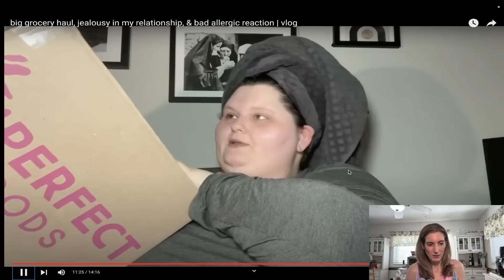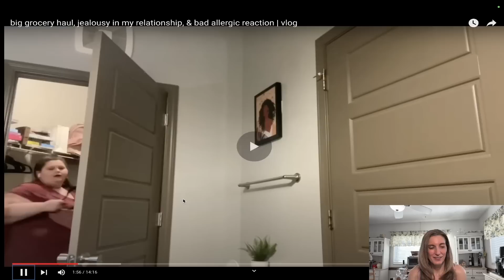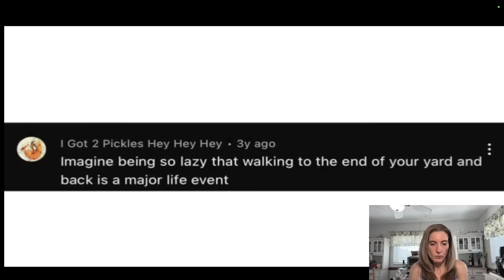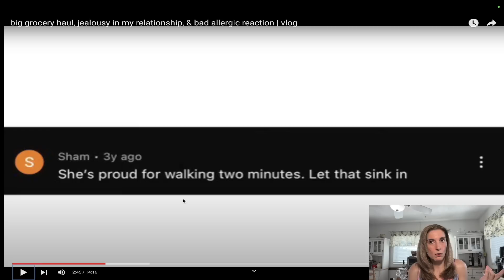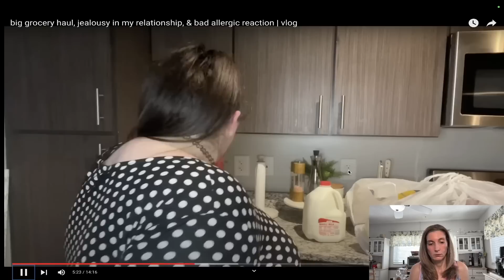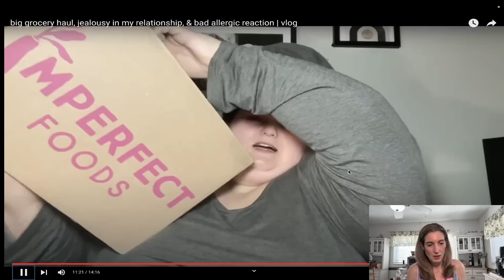Is Amberlynn Reid living in misery?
In this video, we're going to investigate whether or not Amberlynn Reid is living in misery. We'll take a look at her recent fairly normal shopping haul.

Will she finally be able to receive the love and support she is looking for? Or will she continue to be surrounded by haters? Tune in to find out!